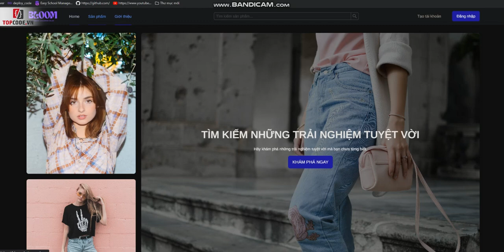Mã code 49857. Website bán quần áo | Topcode.vn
Công nghệ: React: Một thư viện JavaScript để xây dựng giao diện người dùng. Dự án sử dụng React cho phần lớn giao diện người dùng, bao gồm các trang và thành phần (App, ErrorBoundary, GlobalStyle, v.v